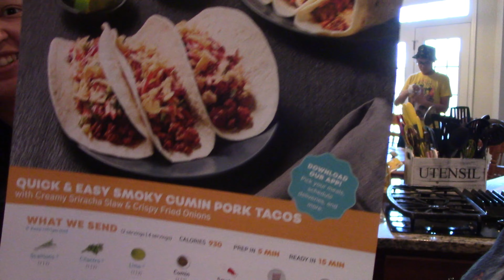EveryPlate Quick And Easy Cumin Pork Tacos 🌮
We made the Pork tacos for dinner.